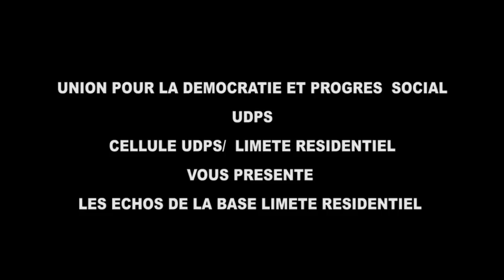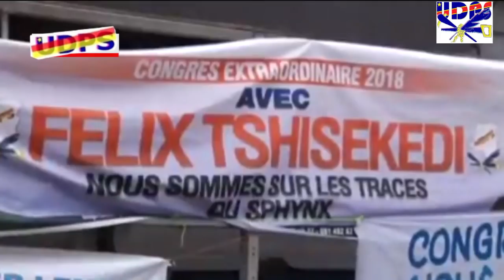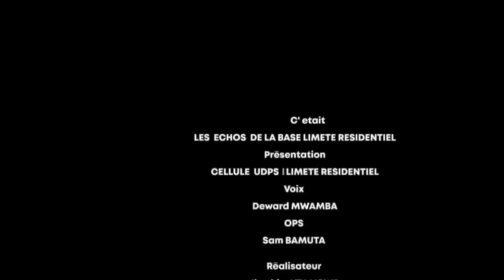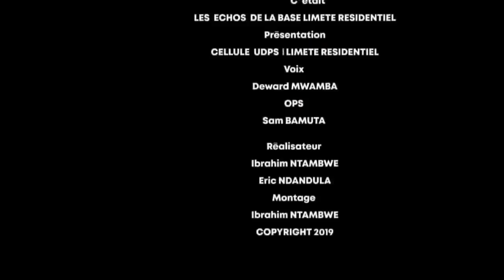TOKOMI WAPI 11 11 2019 UDPS LE PEUPLE D'ABORD